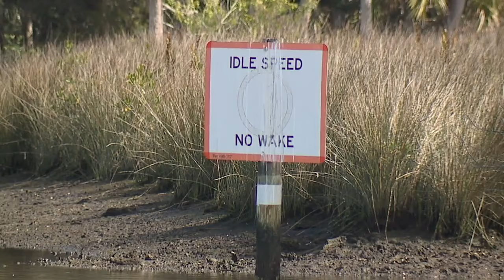Sharp rise in some Florida manatee deaths linked to 'sudden dietary change': FWC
A sharp rise in manatee deaths has been linked to a "sudden dietary change," a preliminary investigation found.  The Florida Fish and Wildlife Conservation Commission (FWC) said the change of diet was leading to "acute lethal gut shock," which it said causes significant disruption within the manatees' digestive systems. State officials are still working to confirm this information.